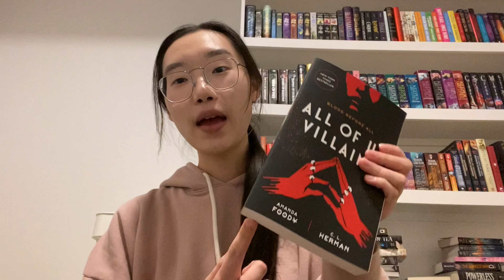finding time to READ as a COLLEGE STUDENT ✨📚✏️ [DIARIES OF A COLLEGE READER]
read a book with me as i try to survive my midterms